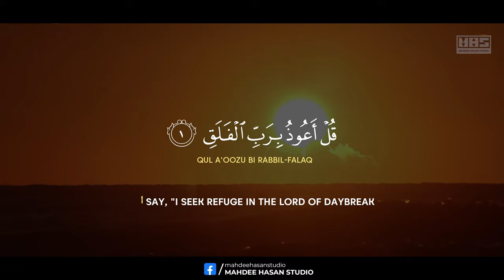Surah Falaq - سُوْرَۃُ الفَلَق | Imam Feysal | Visual Quran Recitation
► Album Details:
Track Name: Surah Falaq
Album Name: Juz Tabarak
Artist: Imam Feysal Mohammed
Label: Mahdee Hasan Studio

हिन्दी Visual Quran:
اردو Visual Quran: